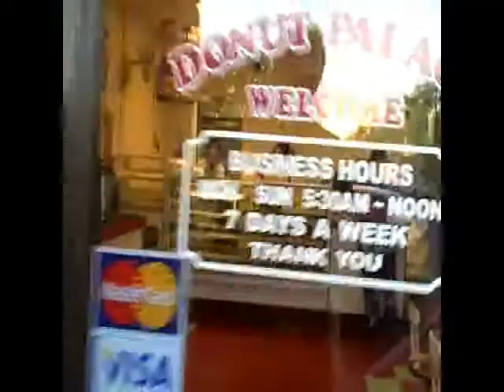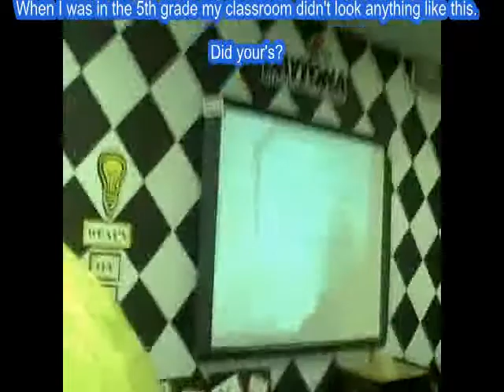5th Grade made my day with donuts and video.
Texas Wholesale AE, 5th grade, Donuts, Dog, Literature video, with the Barkers. It's All Good.